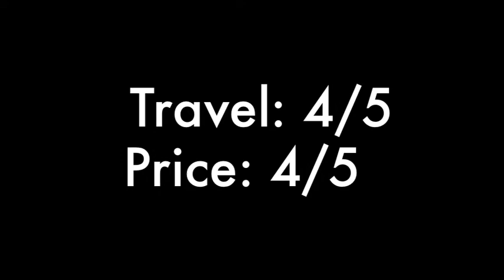Escapade to Madh Island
For a quick weekend getaway away from the city's hustle and bustle, head over to Madh Island, just a 5-minute ferry ride away from Versova. Crossing over to the other side makes you feel like you're in a world far away from the city of Mumbai. Follow along with your BombayGal as I give you a glimpse...

Follow me on:
MiLive: Arushi Dutt

Learning the tricks of the train ride in India, find out here: "Tips to Survive an Indian Local Train Ride"